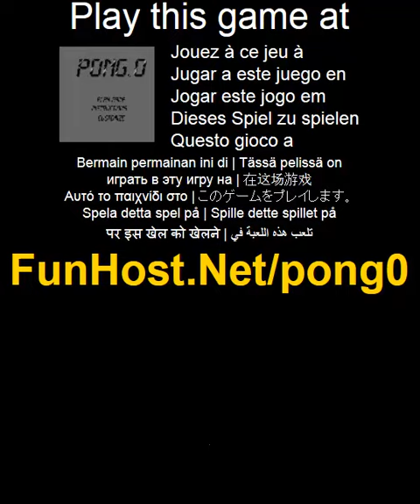Pong.0 - Videospiel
Das klassische Spiel mit einer neuen Ara-Twist! Sie konnen in dieser neuen Version von Pong, neue Dinge tun als auch ~ wahlen Sie Vivid.com wahlen, Schwierigkeitsgrad und andere Dinge. Spielen Sie das Spiel und schlagen Sie seine Gaste mit Bravour zu. Drucken Sie M, um zum Menu raus. und R: im 2 Spielermodus starten Sie konnen W und S den 2. Spieler steuern. Das Spiel - Www - Facebook - Twitter - YouTube